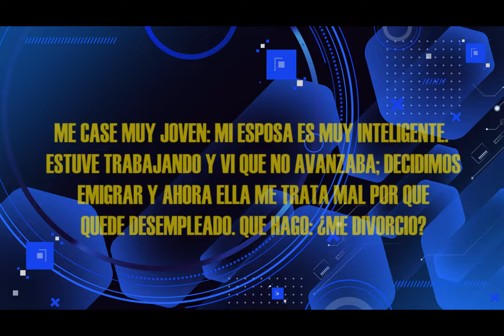HNO PUERTAS RESPONDE #009 | ME CASE MUY JOVEN | MICRO HNO PUERTAS | LUZ TV.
pastor Jaime Puertas:
ME CASE MUY JOVEN: MI ESPOSA ES MUY INTELIGENTE. ESTUVE TRABAJANDO Y VI QUE NO AVANZABA; DECIDIMOS EMIGRAR Y AHORA ELLA ME TRATA MAL POR QUE QUEDE DESEMPLEADO. QUE HAGO: ¿ME DIVORCIO?

pastor Jaime Puertas:
SI UN PASTOR O EVANGELISTA MINISTRA A UNA PERSONA, SERÁ QUE ¿LOS DEMONIOS QUE TIENE LA PERSONA MINISTRADA SE LE TRANSFIERE AL PASTOR O EVANGELISTA?